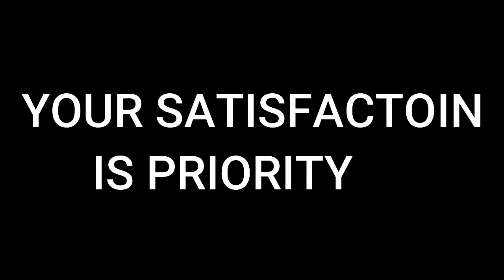I will create your ad in professional way||Comment below to